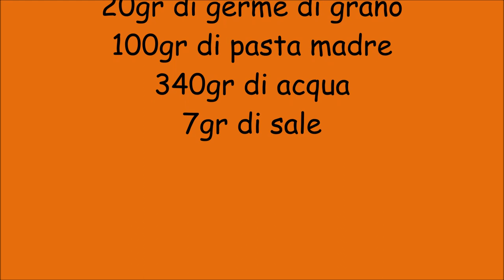Pane con tipo2 e germe di grano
300gr di tipo2
200gr di 0
(Molino F.lli Cipolla)
20gr di germe di grano
100gr di pasta madre, 340gr di acqua
7gr di sale, per la cottura:
 inforna a 200°con vapore per 20min. poi gradualmente abbassa a 230/220 e ancora a 200
Dal Molino alla tavola: